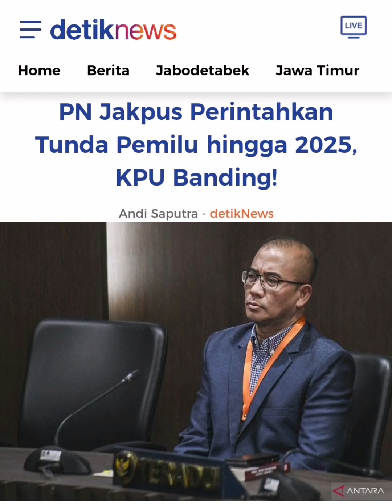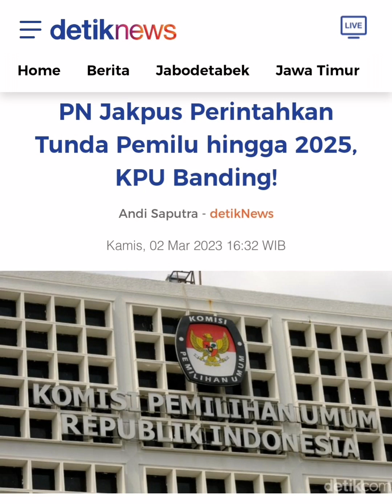Pemilu Ditunda 2025 Bikin Capres Galau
Pengadilan Negeri Jakarta Pusat (PN Jakpus) memerintahkan KPU RI mengulang tahapan Pemilu dari awal hingga mengakibatkan penundaan Pemilu. KPU RI tegas menolak putusan PN Jakpus dengan mengajukan banding.

"Kita banding," kata Ketua KPU RI Hasyim Asyari saat dihubungi detikcom, Kamis (2/4/2023).

Soal perintah penundaan pemilu dari PN Jakpus ini berawal dari gugatan Partai Prima. PN Jakpus mengabulkan gugatan Partai Prima terhadap Komisi Pemilihan Umum (KPU). PN Jakpus pun menghukum KPU untuk menunda Pemilu.

Gugatan perdata kepada KPU yang diketok pada Kamis (2/3/2023) itu dilayangkan Partai Prima pada 8 Desember 2022 lalu dengan nomor register 757/Pdt.G/2022/PN Jkt.Pst.

Partai Prima merasa dirugikan oleh KPU dalam melakukan verifikasi administrasi partai politik yang ditetapkan dalam Rekapitulasi Hasil Verifikasi Administrasi Partai Politik Calon Peserta Pemilu. Sebab, akibat verifikasi KPU tersebut, Partai Prima dinyatakan Tidak Memenuhi Syarat (TMS) dan tidak bisa mengikuti verifikasi faktual.

Padahal setelah dipelajari dan dicermati oleh Partai Prima, jenis dokumen yang sebelumnya dinyatakan TMS, ternyata juga dinyatakan Memenuhi Syarat oleh KPU dan hanya ditemukan sebagian kecil permasalahan. Partai Prima juga menyebut KPU tidak teliti dalam melakukan verifikasi yang menyebabkan keanggotannya dinyatakan TMS di 22 provinsi.

Akibat dari kesalahan dan ketidaktelitian KPU, Partai Prima mengaku mengalami kerugian immateriil yang mempengaruhi anggotanya di seluruh Indonesia. Karena itu, Partai Prima pun meminta PN Jakpus menghukum KPU untuk tidak melaksanakan sisa tahapan Pemilu 2024 selama lebih-kurang 2 tahun 4 bulan dan 7 hari sejak putusan dibacakan.

"Menghukum Tergugat untuk tidak melaksanakan sisa tahapan Pemilihan Umum 2024 sejak putusan ini diucapkan dan melaksanakan tahapan Pemilihan Umum dari awal selama lebih kurang 2 (dua ) tahun 4 (empat) bulan 7 (tujuh) hari," demikian bunyi putusan tersebut.

Berikut putusan lengkapnya:

Dalam Eksepsi.

Menolak Eksepsi Tergugat tentang Gugatan Penggugat Kabur/Tidak Jelas (Obscuur Libel);

Dalam Pokok Perkara.

1. Menerima Gugatan Penggugat untuk seluruhnya;
2. Menyatakan Penggugat adalah partai politik yang dirugikan dalam verifikasi administrasi oleh Tergugat;
3. Menyatakan Tergugat telah melakukan Perbuatan Melawan Hukum;
4. Menghukum Tergugat membayar ganti rugi materiil sebesar Rp. 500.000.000,00 (lima ratus juta rupiah) kepada Penggugat;
5. Menghukum Tergugat untuk tidak melaksanakan sisa tahapan Pemilihan Umum 2024 sejak putusan ini diucapkan dan melaksanakan tahapan Pemilihan Umum dari awal selama lebih kurang 2 (dua ) tahun 4 (empat) bulan 7 (tujuh) hari;
6 .Menyatakan putusan perkara ini dapat dijalankan terlebih dahulu secara serta merta (uitvoerbaar bij voorraad);
7. Menetapkan biaya perkara dibebankan kepada Tergugat sebesar Rp.410.000,00 (empat ratus sepuluh ribu rupiah)

*Judul dan sebagian isi berita dimutakhirkan pada 2 Maret 2023 pukul 16.42 WIB. Pemutakhir dilakukan terkait tafsir jadwal penundaan pemilu berdasarkan putusan PN Jakpus. Sebelumnya dituliskan pemilu ditunda ke Juli 2025, namun itu belum menjadi tafsir resmi.